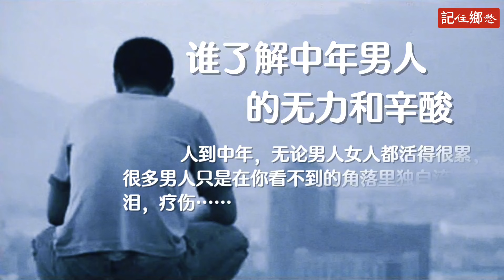《谁了解中年男人的无力和辛酸》作者秋雨微凉